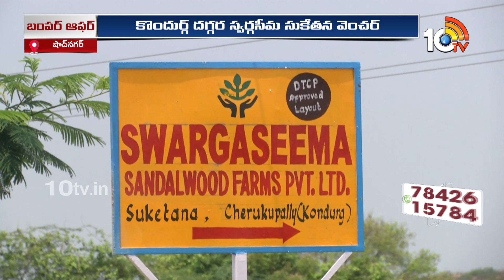స్వర్గసీమ సుకేతన.. బంపర్ ఆఫర్ | Swargaseema Suketana | Dream Home | 10TV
►For Latest Updates Follow Our WhatsApp Channel

10TV is one of the Largest Content producing Telugu News Channel in Telugu States. Its one of the leaders in the production and broadcasting of un-biased and comprehensive news.
10TV offers round the clock coverage of latest breaking news and unique mix of news bulletins, current affairs and Entertainment programmes.
10TV Youtube Channel offers Latest News from Telugu States, Politics, Entertainment, Health, Sports Lifestyle, Devotional, National News, International News and lot more.!

హాయ్,
10టీవీ యూట్యూబ్ చానల్‌కి స్వాగతం. 10టీవీలో ప్రసారమయ్యే కథనాలతో పాటు ఆసక్తికరమైన మరెన్నో అంశాలను 10టీవీ యూట్యూబ్ చానల్లో మీకు అందిస్తాం. మా వీడియోలలో మీకు నచ్చిన వాటిని మాకు తెలియజేయండి. అలాంటి మరిన్ని కథనాలను మీకు అందించేందుకు ప్రయత్నిస్తాం. నచ్చిన వీడియోలను మరింత మందికి షేర్ చేయండి. చానల్‌ను సబ్‌స్క్రైబ్ చేయడం మరిచిపోకండి. ధన్యవాదములు.!